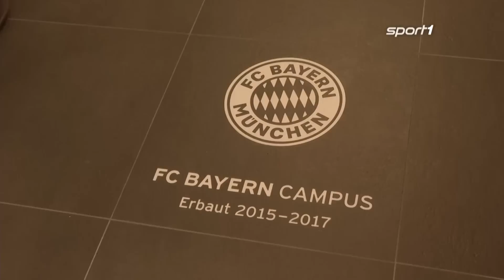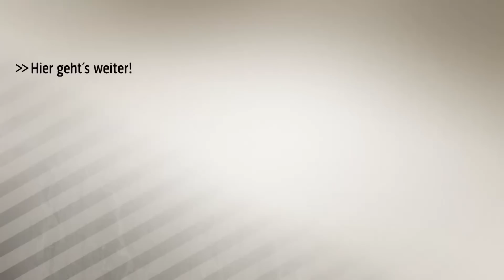Hinter den Kulissen: Das ist der neue FC Bayern Campus | SPORT1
Der Rekordmeister präsentiert sein neues Nachwuchs-Leistungszentrum. Die Bauzeit des 70 Millionen Euro teuren Komplexes betrug zwei Jahre.